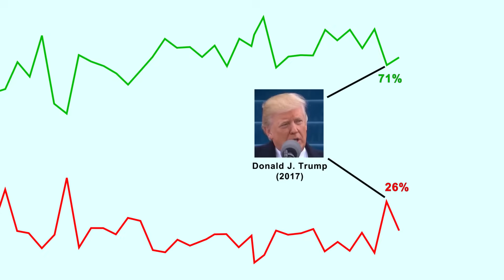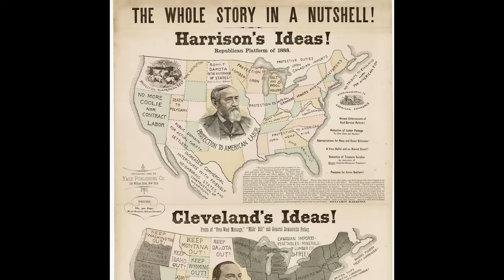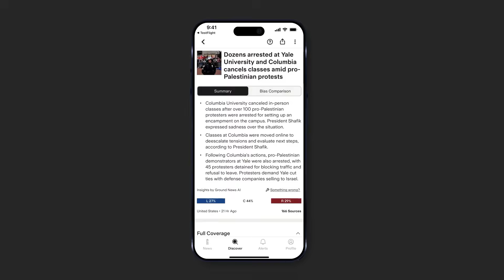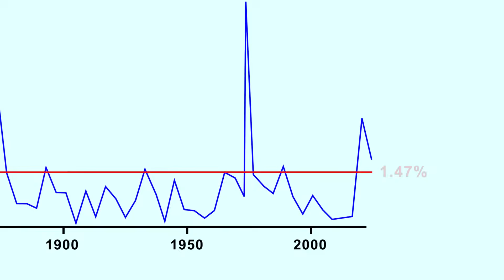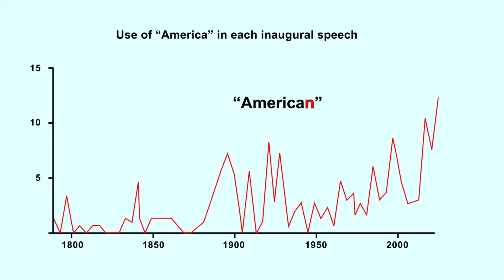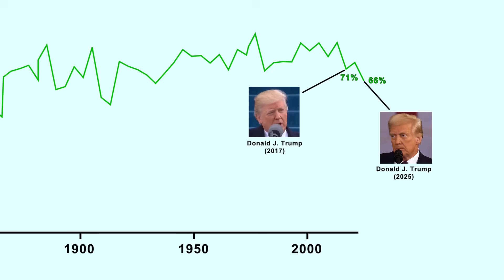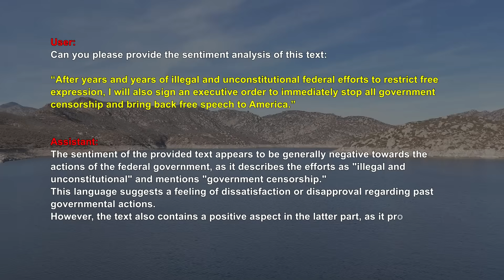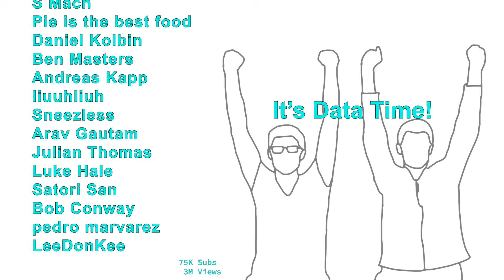I used AI to compare Trump's inauguration speeches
to break out of echo chambers, see every perspective and spot media bias.

Is Trump more or less negative than he was 8 years ago? Has Trump changed his speaking style in the last 8 years? What if we used a computer to analyze his words from his inauguration speech in 2017 and compared it to his speech in 2025? We could compare his word choice, reading level, and even do AI sentiment analysis on his speeches to score how positive or negative his speeches are.

In this video, I downloaded the transcripts from both of Trumps' inauguration speeches and processed them to find the answers to these questions. I even compared them to the results I found from other presidential re-election speeches to see if history repeats itself.

Special Music Thanks:
AM 1984